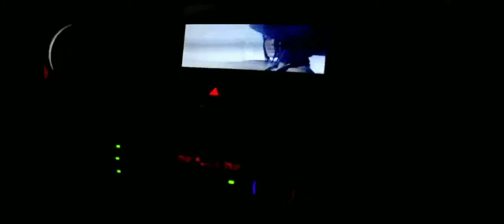Alekshop: Video Playback on BMW iDrive System